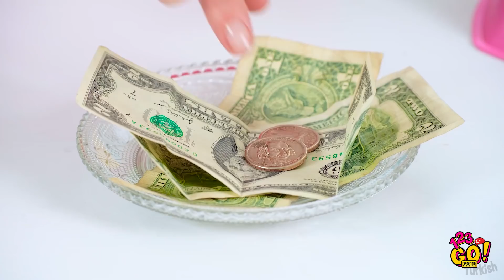EN İYİ TİKTOK ŞAKALARI VE TÜYOLARI ||123 GO! Gold Turkish'ten Yaz İçin Komik Şaka Fikirleri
Taze yaz şakalarına ne dersiniz? Yaz geldi ve biz eğlenmeye hazırız!🌊🌞

Arkadaşlarınıza nasıl şaka yapabileceğinizi, harika yiyecek şakaları yapmayı ve acılı kurabiyelerle arkadaşlarınızı nasıl şaşırtabileceğinizi öğrenin🍫

Yakında görüşürüz!

ZAMAN BİLGİLERİ:
00:00 Huni ve suyla yapabileceğiniz harika bir şaka, komik yaz partisi şakası
00:48 Popüler tiktok şakası
02:29 Arkadaşlarınıza yapabileceğiniz en komik şakalar
05:11 Yaz şakası nasıl yapılır?
07:42 İnanılmaz şaka savaşları
10:58 Komik çekim hataları